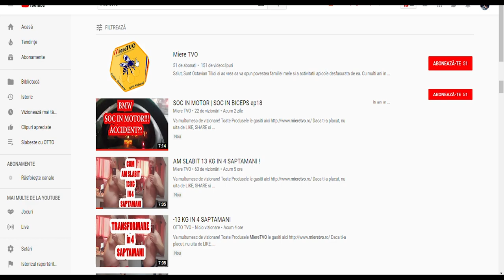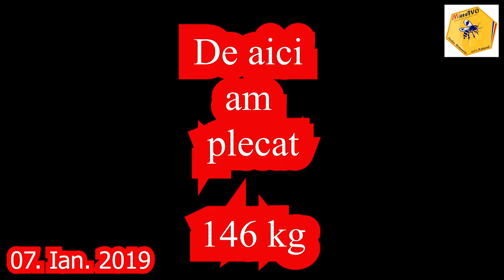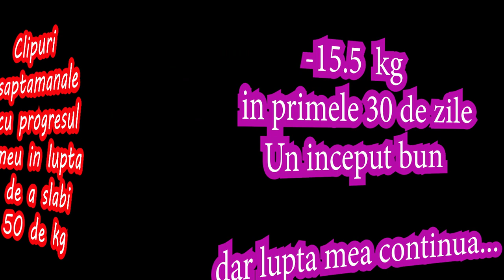TRANSFORMARE 30 DE ZILE | AM SLABIT 15 KG | SLABESTE CU OTTO